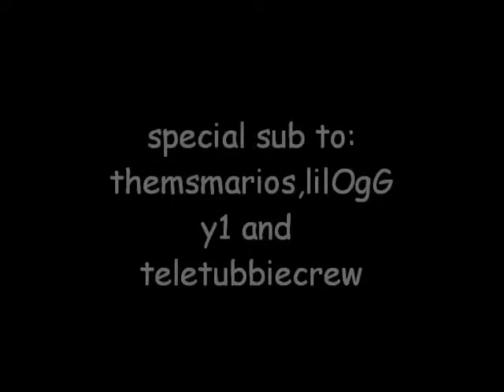2011 jerking production (lil Oggy) [HD] to: {the rangers}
jerk,jerkin,crews , its like cool ,ThemDynamicInc,LilOgGy01